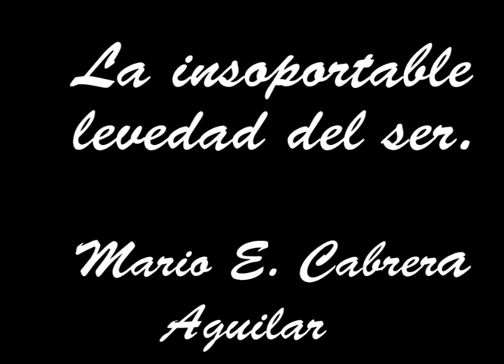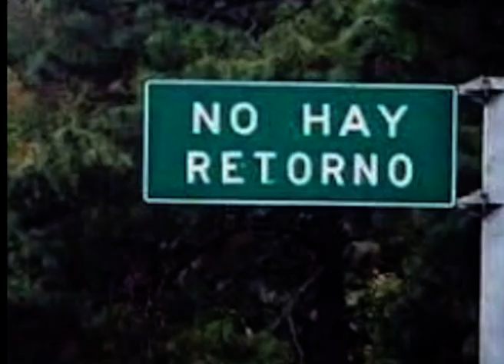LA INSOPORTABE LEVEDAD DE SER. Mario Emiliano Cabrera Aguilar